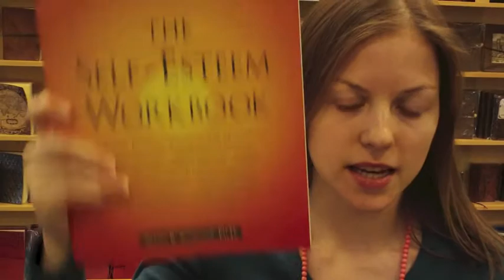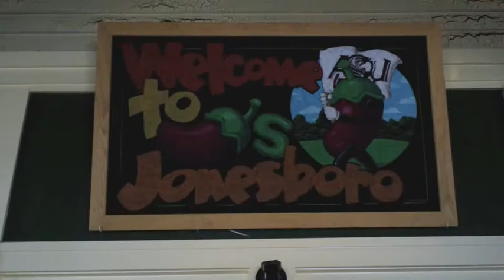Trip to Jonesboro, Arkansas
In this video I'm vlogging my trip to Jonesboro, Arkansas, Untied States.